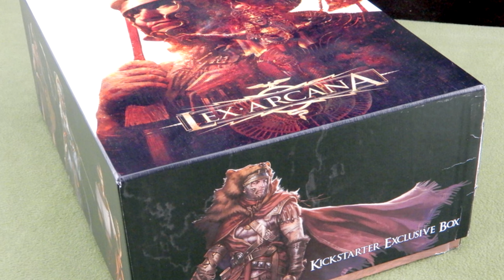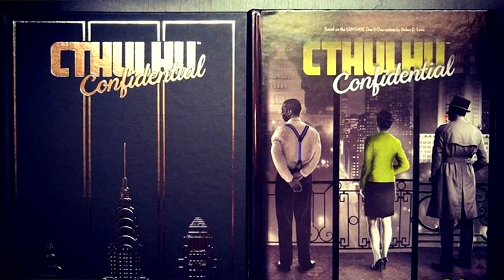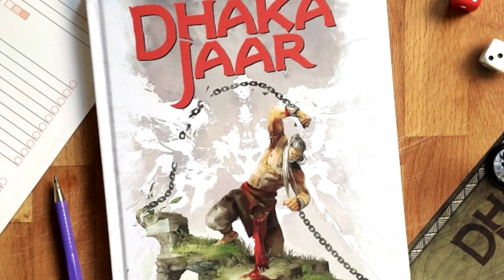Nuove Uscite Giochi di Ruolo [GDR]-[The Rolling Gamers]Parte2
Secondo Puntata della Guida Omnicomprensiva di Sante con le nuove uscite dei Giochi di Ruolo
Ecco i nostri canali DA NON PERDERSI